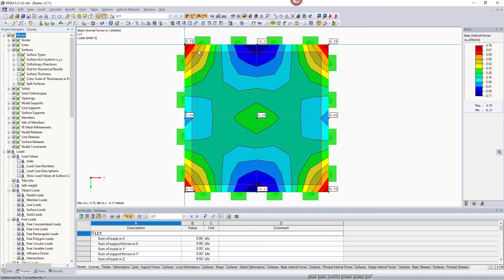[EN] [EN] FAQ 000522 | Результаты для поверхностей отображаются в сетке размером 500 мм. Однако ...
Вопрос:
Результаты для поверхностей отображаются в сетке размером 500 мм. Тем не менее, определяющее значение не рассматривается. Как изменить шаг сетки?

Ответ:
Табличные результаты отображаются в точках сетки каждой поверхности. Данная сетка также используется в протоколе результатов.

Дважды щелкните поверхность, чтобы открыть диалоговое окно «Изменить поверхность». Затем выберите вкладку «Сетка».

Теперь введите расстояния b и h, адаптированные к геометрии модели. Флажок «Пользовательский» также позволяет выполнить индивидуальные настройки (начало сетки, поворот).